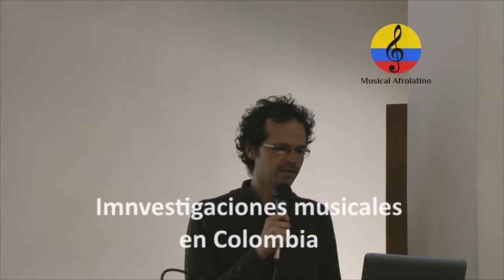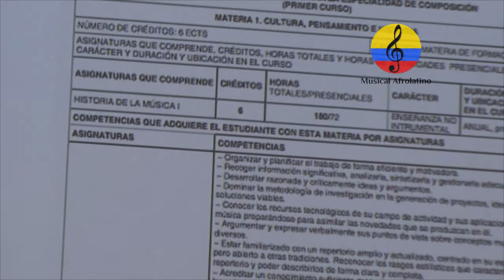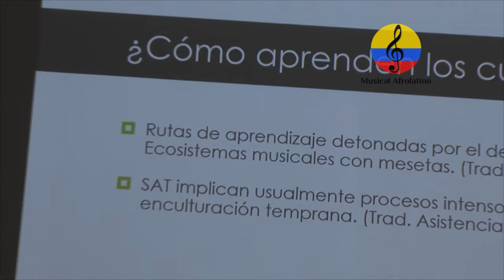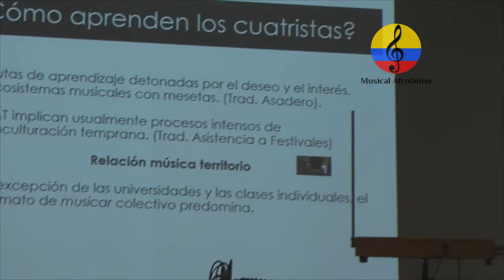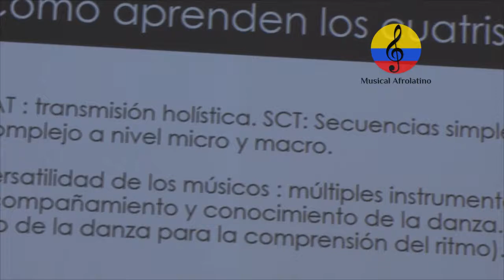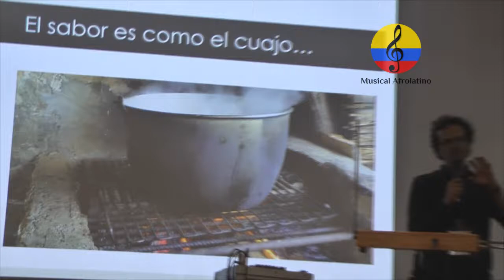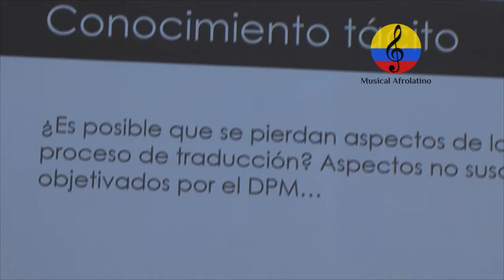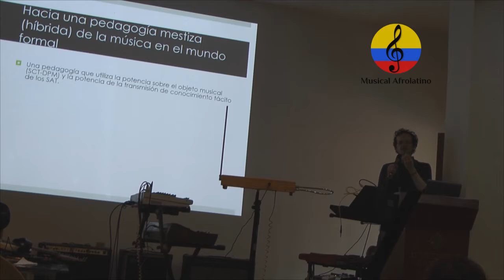Investigación musical en Colombia. Andres Samper, el cuatro llanero. VII parte. Bogotá, 2018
Musicología, escuelas municipales de música, Gestión cultural,